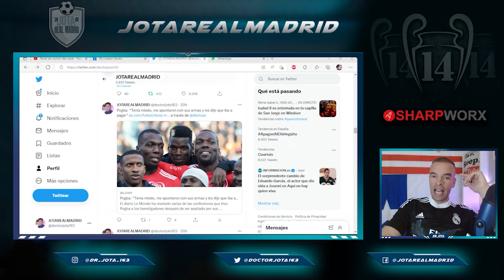CUESTIONADO | La estadística que muestra como TODOS JUEGAN para Mbappé, y el PARA NADIE